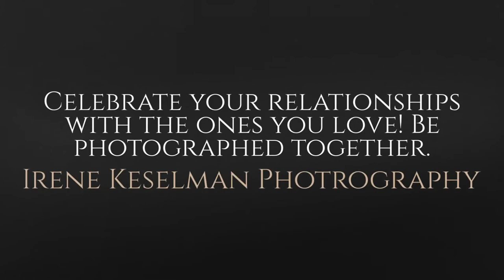Mother & Daughter Portrait Session with Irene Keselman Photography